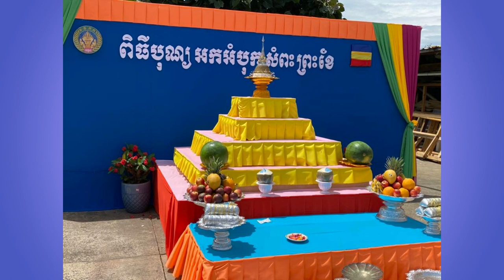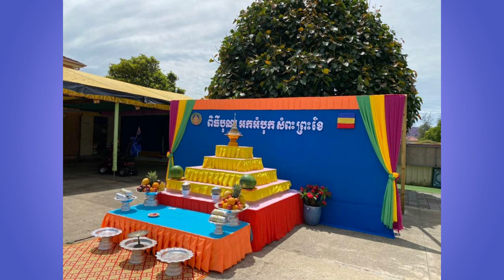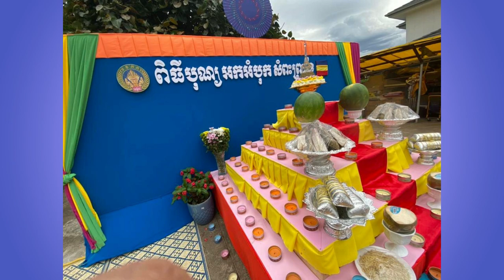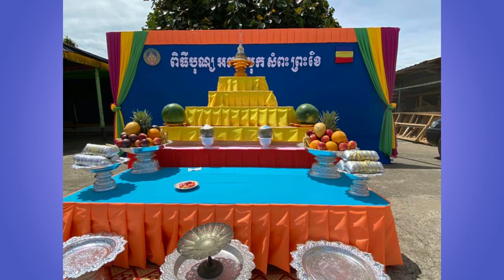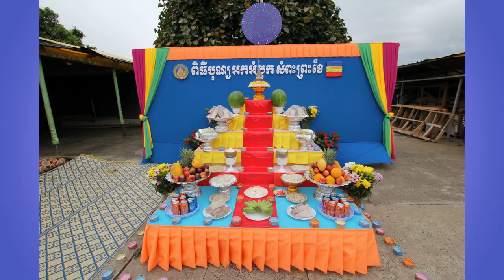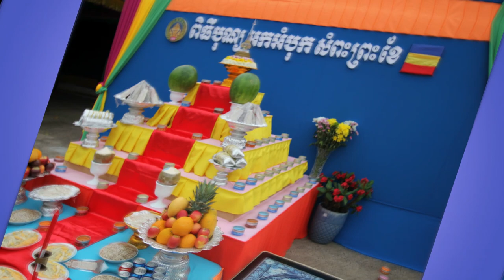ពិធីបុណ្យអកអំបុក និងសំពះព្រះខែ វត្តរតនារាម